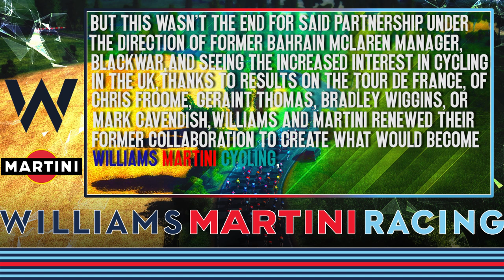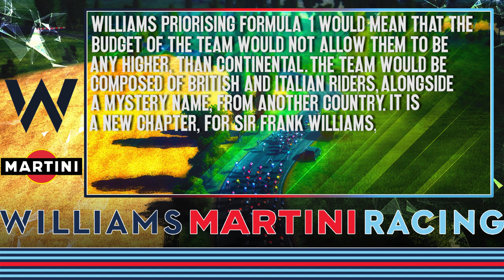RedemptionRide EP.0 || Pro Cycling Manager 2020 Career Mode Trailer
WELCOOOOOOOME YOU LOT TO PCM 2020 !

God it feels good to write that. But yeah, hello and welcome to our brand new series on PCM 2020, replacing the Bahrain Career Mode, is a Custom Career with F1 giant Williams Martini Racing. I've wanted to do a custom career for a while, and seeing how fun it was to do YTC, i figured that this was the perfect shot at it !
I hope the trailer gassed you up and made you interested in the project, and I'll see all of you for EP.1 of RedemptionRide